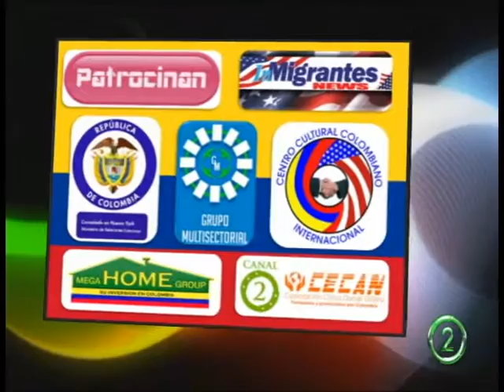PROMO DESFILE COLOMBIANO EN NEW YORK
Invitación a un evento especial que se realizara en New York, el cual ser emitido por nuestro Canal.